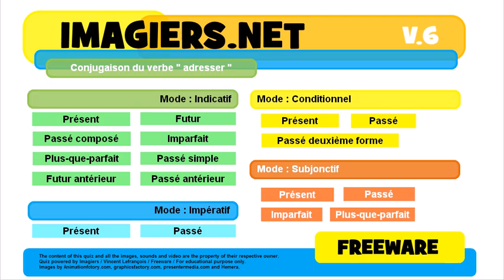French conjugation Verb=adresser Présent Indicatif Conditionnel Impératif Subjonctif